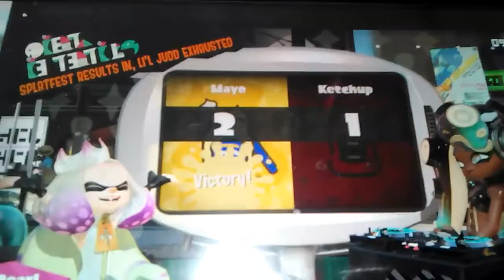Mayo wins Splatfest 😢